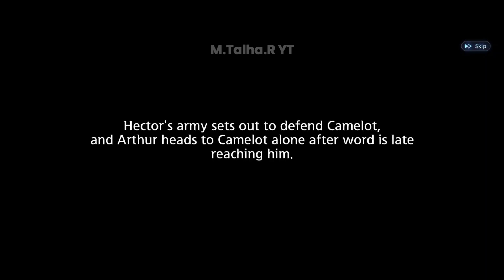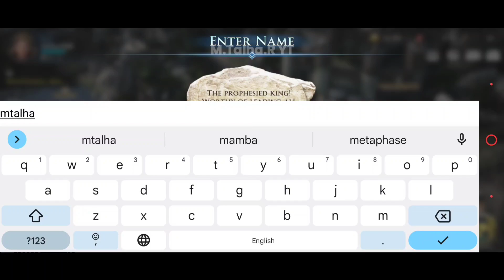King Arthur: Legend Rise Gameplay NEW TURN BASE STRATEGY GAME POWERED BY UNREAL ENGINE 5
King Arthur: Legend Rise (Open beta) Gameplay UltraGraphics 60FPS
King Arthur: Legend Rise is now available on Android you can now download form Play Store on App Store Available Soon!

📲Device: Redmagic 7
18 + 256 / 165Hz Max refresh rate - SnapDragon 8 gen 1

Welcome to the King Arthur: Legends Rise Beta!

Get an early look at this brand new Turn Based Squad RPG that takes you on a journey through an epic Arthurian fantasy world. Explore a massive interactive world, collect and upgrade legendary knights and warriors, and fight fearsome medieval and mythical monsters!

Restore King Arthur’s kingdom to glory with his powerful knights and warriors!

Welcome to the open beta test for Project Knights. We hope you enjoy the game and send us your feedback!

Explore a massive interactive world, collect and upgrade legendary knights and warriors and fight fearsome medieval and mythical monsters in this epic fantasy Arthurian themed Action Squad RPG!

▼________|🔻GAME INFO🔻|________▼

◾Offered By: Kabam Games
◾Online/Offline: Online
◾Platform: Android
◾Game Size: 3.39 GB